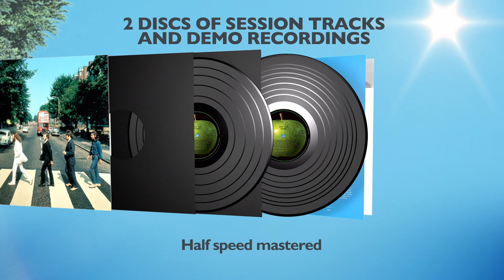The Beatles ABBEY ROAD Anniversary Editions - Unboxing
Abbey Road presented with new mixes in stereo, 5.1 surround, and Dolby Atmos; expanded with previously unreleased session recordings and demos.

Super deluxe 4 disc set, 3 LP deluxe vinyl, 2 CD deluxe, limited edition picture disc, CD, LP, digital and streaming. Available everywhere 27th September 2019.

It was 50 years ago today, on August 8, 1969, that the world’s most famous band stepped out from London’s EMI Recording Studios to stride, single-file, across the black and white stripes of Abbey Road’s nearby zebra crossing. With photographer Iain Macmillan balanced on a stepladder and one policeman stopping the street’s light traffic, The Beatles crossed back and forth three times, led by John Lennon, followed by Ringo Starr, Paul McCartney, and George Harrison. Just six photos were taken, with the fifth selected as the cover shot for The Beatles’ penultimate studio album, Abbey Road, named after the tree-lined street in which the studios are located.

Released September 26, 1969, Abbey Road was not The Beatles’ final album, as Let It Be followed in 1970, but it was the last one John, Paul, George, and Ringo recorded together as a band. The Beatles will celebrate Abbey Road’s anniversary with a suite of beautifully presented packages to be released worldwide on September 27 by Apple Corps Ltd./Capitol/UMe. Now available for preorder, the album’s 17 tracks are newly mixed by producer Giles Martin and mix engineer Sam Okell in stereo, high res stereo, 5.1 surround, and Dolby Atmos, accompanied by 23 session recordings and demos, most of which are previously unreleased.